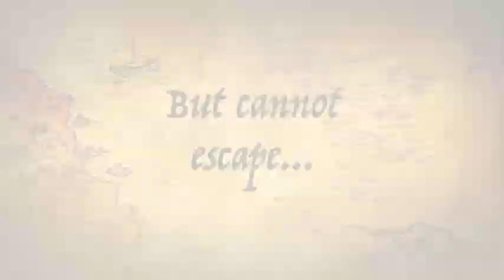The Twenty-one Balloons